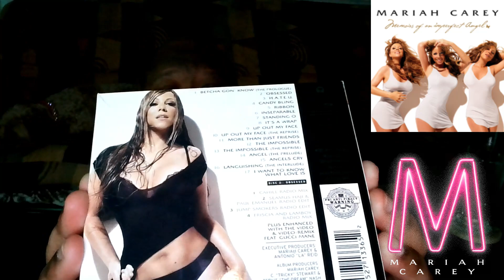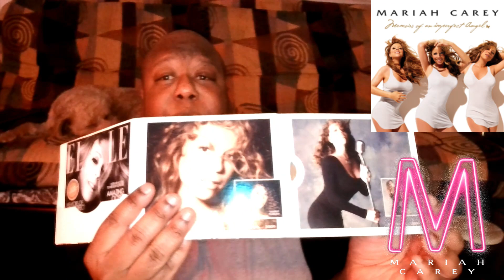MY MARIAH CAREY ALBUM COUNTDOWN #11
Welcome to another episode of my Mariah Carey album countdown eleganza extravaganza! I am sharing my personal list of my favorite Mariah Carey albums of all time! I love me some MC and hope that MC loves me! Here is my #11 pick.

*Listen to my brother (DJ Grand Master O) on the radio every Tuesday @ 9pm-12am with DJ Moses on WMSE 97.1FM (WMSE.org) / DJGrandMasterO / nonpopradio / DigitalCratesDJs.com*